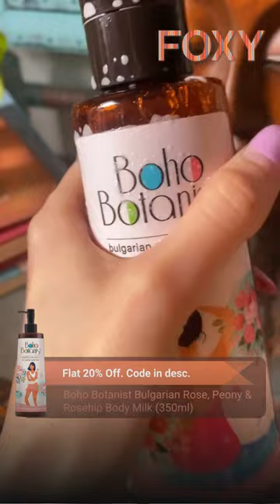Boho Botanist Bulgarian Rose, Peony & Rosehip Body Milk (350ml). Lowest price on Foxy.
Check out Boho Botanist Bulgarian Rose, Peony & Rosehip Body Milk (350ml) HonestReviews by Isha Dara

View more videos, recommended products and more from this artist on Foxy.

Team Foxy